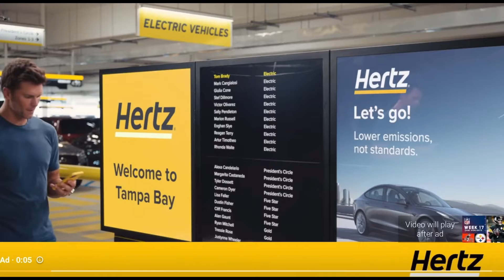Days of Our Steelers: Episode 20: One Last Ride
We love you, Ben 🖤💛